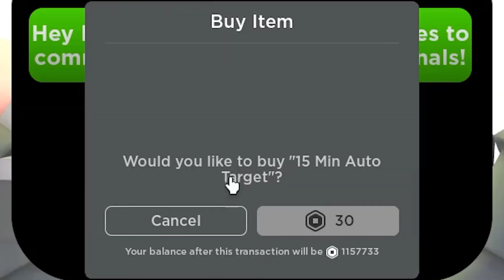👮 El MEJOR POLICIA de LA CIUDAD 😱 Roblox Police Simulator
Hola a todos! Yo soy Cerso y hoy en Cerso roblox en español el mejor policia de la ciudad en roblox police simulator